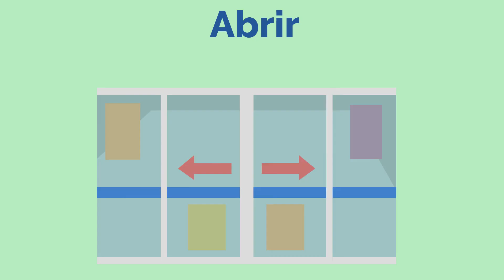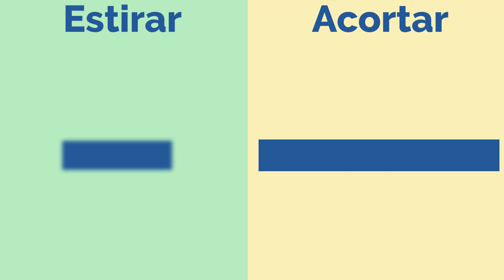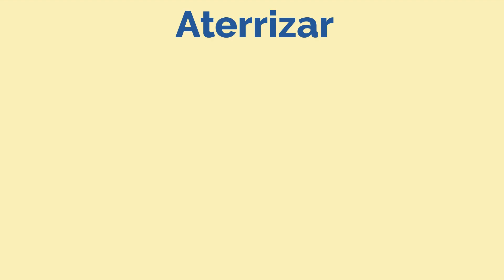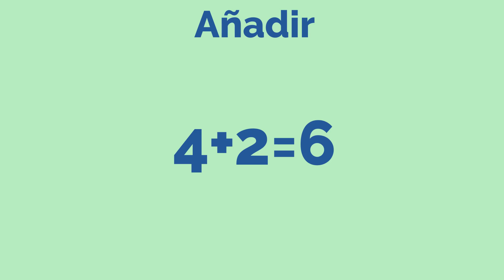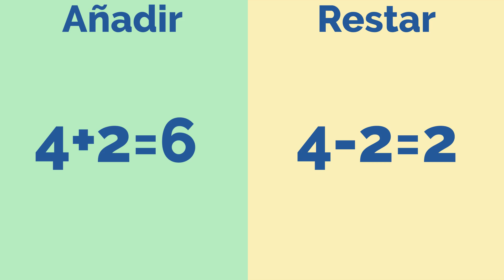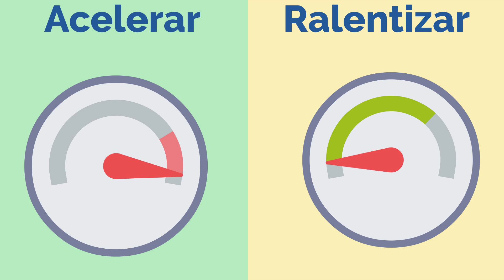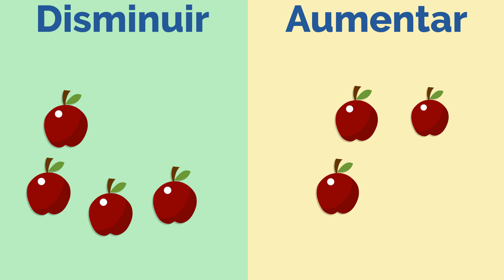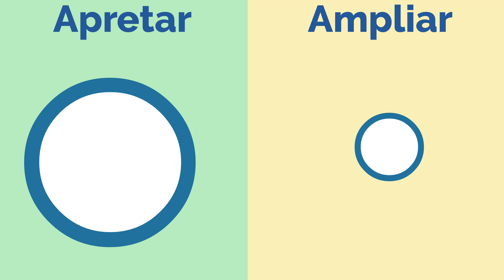40 Spanish Opposite Verbs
40 Spanish Opposite Verbs.